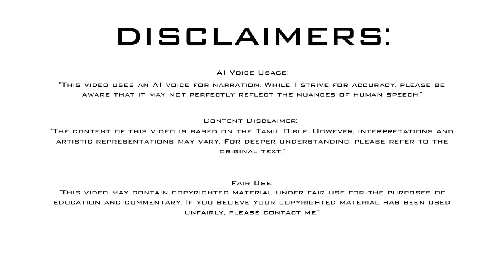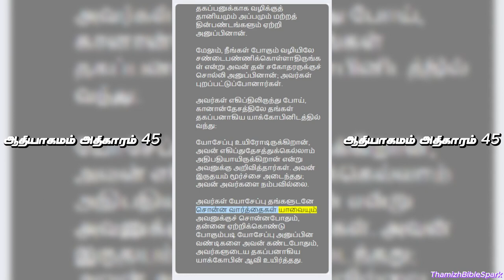ஆதியாகமம் அதிகாரம் 45 | Genesis Chapter 45 | Old Testament | பழைய ஏற்பாடு | Tamil Audio BIBLE